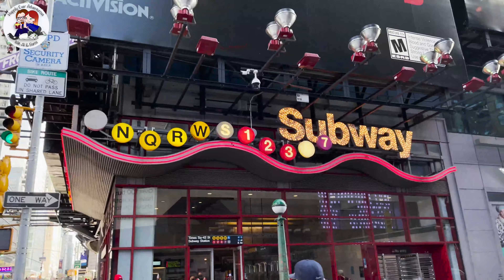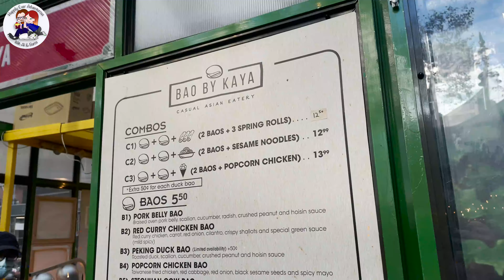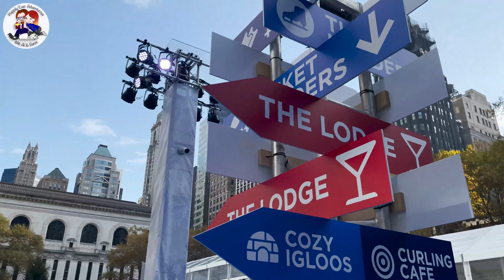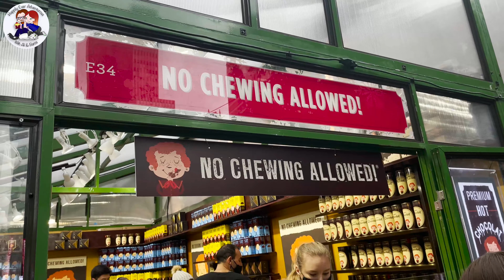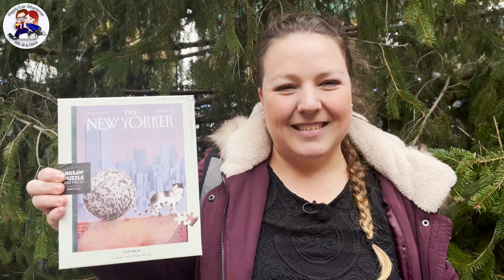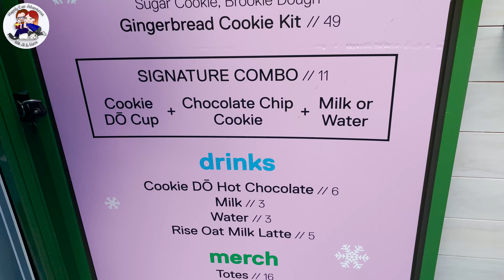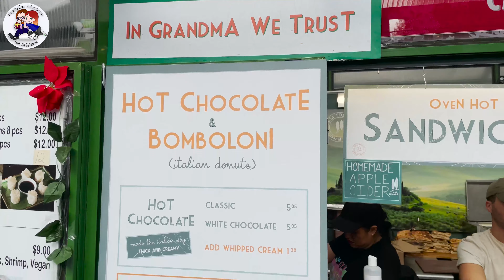Bryant Park Winter Village Adventure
Hey HEA Fam! Welcome to our latest adventure! We had a full day of exploration at The Winter Village in Bryant Park, NYC!  It was a beautiful, fun adventure and we hope you enjoy the video and get inspired to have your own escapade in Bryant Park.

We tried some fantastic savory treats and some killer sweets plus we explored the shops for some gift giving fun! There are more than 170  vendors/shops in the park this year so we couldn't check them all out but we did our best to showcase a handful of our favorites!

00:00 Spinning in Bryant Park
00:18 Intro
00:59 The Journey to NYC
02:05 We make it to Bryant Park
02:29 Let the exploration begin - Christmas in NY, Hemp Bags, St. Petersburg Collections
03:19 Cheese Haus Raclette
06:06 Bryant Park exploration - wandering through the food vendors
06:34 Bao by Kaya
09:46 Bryant Park Exploration - Bars, The Fountain, Jewelry and The Lodge
10:32 The Ice Skating Rink (Don't forget to leave us a comment telling Baros you want to see him ice skating!)
12:48 Bryant Park Exploration - Tribu Art/Bertha Heide, Natural Olive Wood, Meow Parlor,
13:26 No Chewing Allowed - the best truffles at Bryant Park!
14:16 Bryant Park Exploration - Roxelana Fine Gifts, New York Puzzle Company
14:39 Dō Cookie Dough Confections
16:20 Casa Toscana Bomboloni
18:50 Bryant Park Exploration - Flutter by Katie and Metal Park
19:34 Breezy Hill Orchard and Cider Mill
21:37 Conclusions and Top Picks
25:55 Bloopers

Tell us about any hidden gems we may have missed so we can go back and find them!

Happy Adventures everyone!!
Ali and Baros